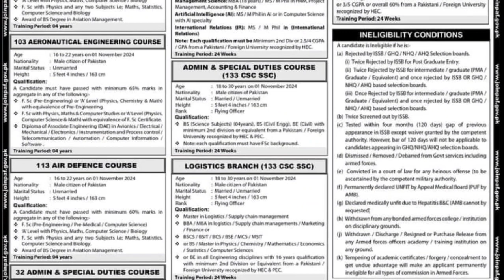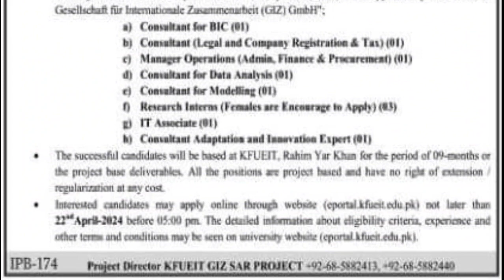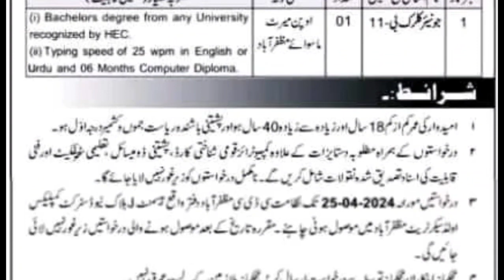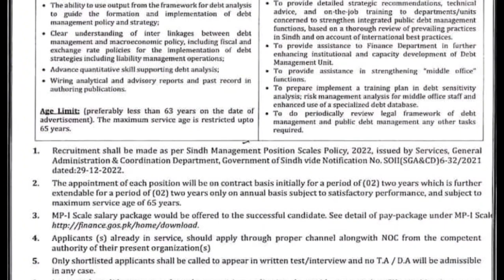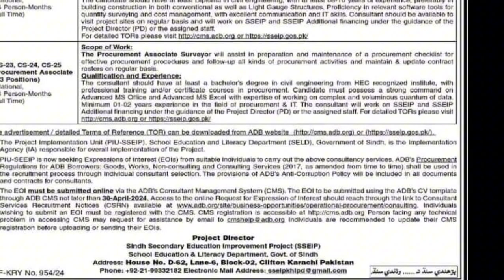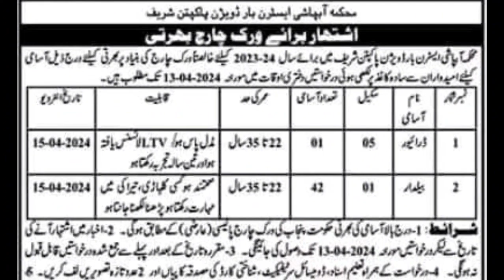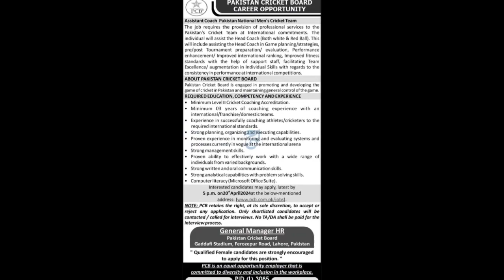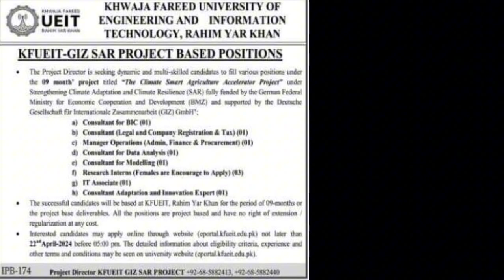today Friday 05 April 2024 all jobs latest advertisments | Jobz MCQz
Today Jobs
5 April 2024
1) Pakistan Airforce Commission
2) National School of public Policy
3) Punjab Daanish Schools
4) Khawaja Fareed uni of Engineering and Technology
5) Pakistan Cricket Board
6) Punjab Aab e Pak Authority
7) University of Sargodha

today 4th April all jobs latest advertisments 2024 || Jobz MCQz

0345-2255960